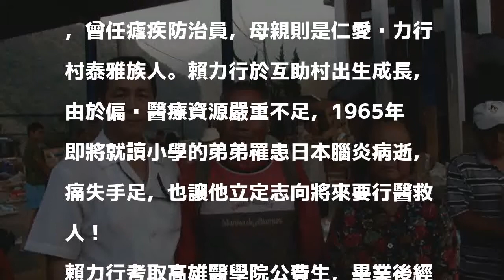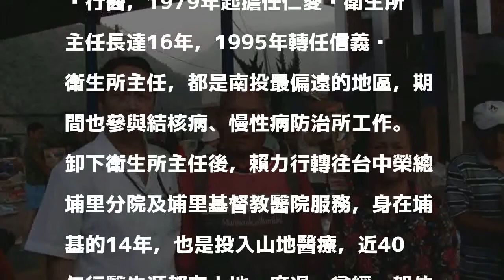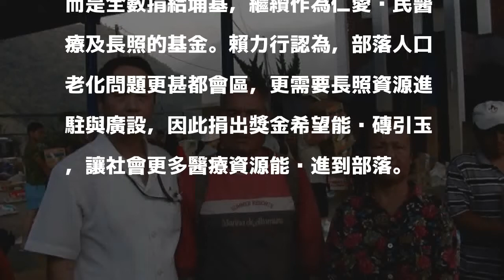仁醫師賴力行回饋家鄉仁愛 百萬獎金全部捐作長照基金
〔記者佟振國／南投報導〕行醫近40年的南投縣埔里基督教醫院醫師賴力行，在仁愛鄉互助村出生成長，有感於唯一的弟弟因病么折，讓他立志行醫助人，並將所學完全奉獻於偏遠山地醫療，日前他獲得台北保安宮第一屆個人醫療奉獻獎肯定，決定將100萬元獎金捐給埔基，作為守護鄉民健康與推動長照基金，用行動回饋家鄉。

發表評論評論如下。